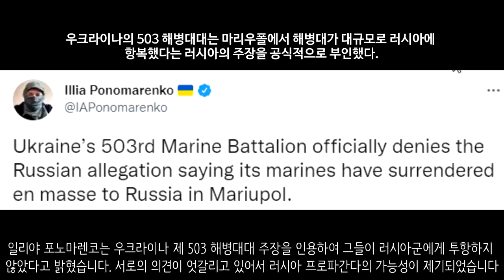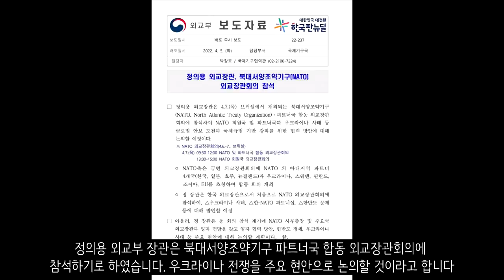[속보] 대한민국, 최초로 NATO 회의 참석...우크라이나 현안 논의 _우크라이나 긴급속보136_[센서 스튜디오]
키이우 지역입니다. 우크라이나군은 러시아 간첩을 파악하고 이들을 체포하는데 성공했다고 합니다. 이들은 암살팀일 가능성도 있다고 합니다. - 우크라이나 현지 제보(텔레그렘)

이지움 지역입니다. 우크라이나군이 러시아 탱크를 격파하는데 성공했습니다. 현재 이곳에서는 우크라이나군의 저항이 있는 지역입니다.  - 우크라이나 현지 제보(텔레그렘)

크라마토르스크입니다. 러시아군 포격에 의해 파괴된 학교의 모습입니다. - 우크라이나 현지 제보(텔레그렘)

마리우폴입니다. 러시아 해군보병대와 우크라이나군간의 교전이 벌어지고 있습니다. 러시아군은 압도적인 화력으로 우크라이나군을 몰아붙이고 있습니다 - RT

마리우폴입니다. 마리우폴에서 탈출하는데 성공한 시민들의 모습입니다. 이들은 인도적 회랑을 통해서 탈출했습니다. - 우크라이나 현지 제보(텔레그렘)

마리우폴의 러시아 152mm 자주포입니다. 이들은 마리우폴에 대한 평탄화 작업을 하고 있습니다. - 우크라이나 현지 제보(텔레그렘)

우크라이나 농부가 또 다시 러시아 장비를 훔치는데 성공했습니다. - 우크라이나 현지 제보(텔레그렘)

일리야 포노마렌코는 우크라이나 제 503 해병대대 주장을 인용하여 그들이 러시아군에게 투항하지 않았다고 밝혔습니다. 서로의 의견이 엇갈리고 있어서 러시아 프로파간다의 가능성이 제기되었습니다 - 일리야 포노마렌코

마리우폴에서 억류되었던 적십자사 직원들이 풀려났다고 합니다 - AFP

덴마크는 15명의 러시아 외교관을 추방한다고 발표했습니다 - NEXTA

정의용 외교부 장관은 북대서양조약기구 파트너국 합동 외교장관회의에 참석하기로 하였습니다. 우크라이나 전쟁을 주요 현안으로 논의할 것이라고 합니다. - 대한민국 외교부